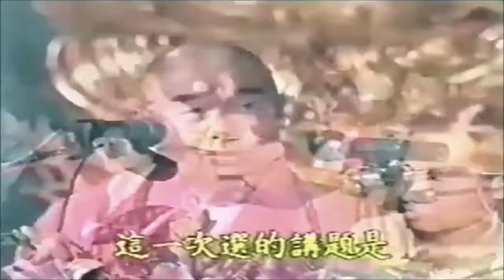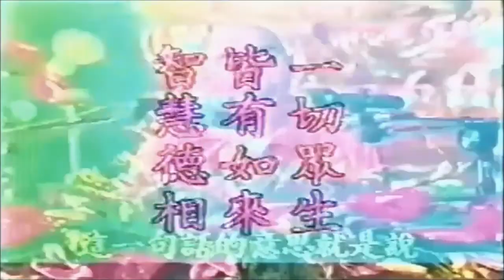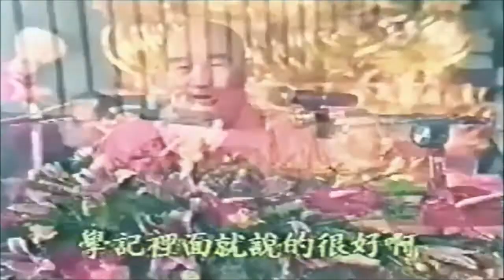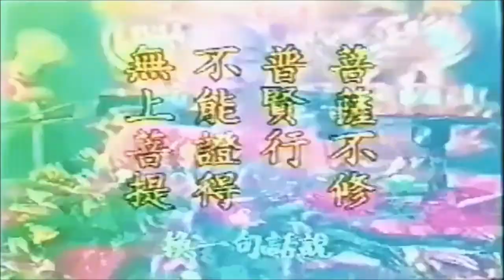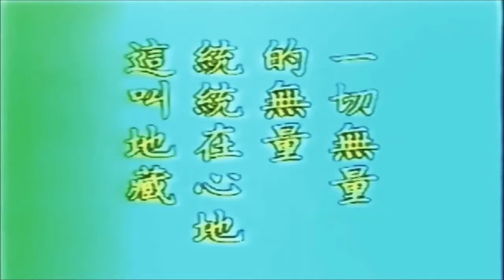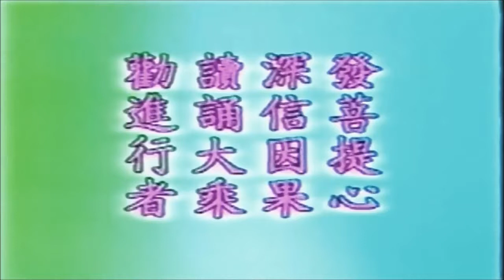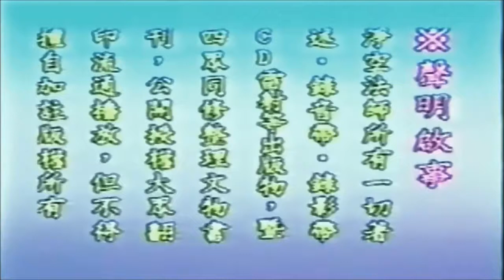Phẩm Bổ Tát Phổ Hiền Hạnh Nguyện Tinh Hoa (1/3) - Pháp Sư Tịnh Không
Phẩm Bổ Tát Phổ Hiền Hạnh Nguyện Tinh Hoa (1/3)
- Giảng tại Huyện Chương Hóa Đài Loan (Tháng 12 Năm 1993)
- Pháp sư Minh Nhẫn chuyển ngữ